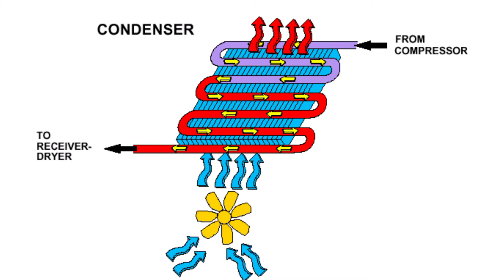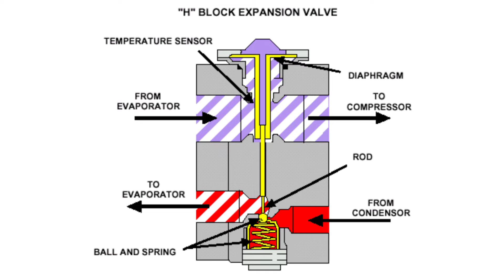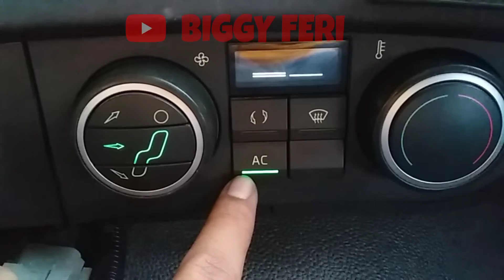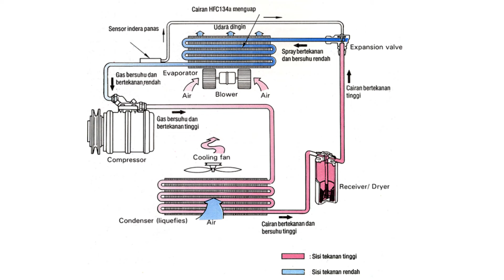Komponen Utama "Air Conditioning System" pada Volvo FMX 440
"Air Conditioning System" adalah salah satu sistem yang ada pada kendaraan Volvo Truck.

Pada kendaraan Volvo Truck, "Air Conditioning System" berfungsi untuk :

1. Mengatur kelembapan udara yang ada di dalam kabin operator
2. Mengatur suhu udara ( baik untuk mendinginkan atau memanaskan, tergantung kebutuhan)
3. Membersihkan udara, oleh karena itu filter Air Conditioning harus dibersihkan secara rutin.

Pada video ini saya akan membahas "Air Conditioning System" , mulai dari komponen AC dan fungsinya serta cara kerja dari kompresor, kondensor, evaporator, motor blower, expantion valve, receiver dryer dan pressure switch.

Berikut Komponen - komponen yang ada pada "Air Conditioning System" Volvo FMX 440, yaitu :

1. Kompresor
2. Kondensor
3. Evaporator
4. Control Panel, Control Unit
5. Receiver Dryer
6. Hose (Selang)
7. Expantion Valve
8. Pressure Switch
9. Motor Blower
10. Temperature Sensor

Semoga bermanfaat.
Terima kasih.

WARNING!!!
NO TV BROADCAST WITHOUT PERMISSION!!!
NO RE-UPLOAD!!!